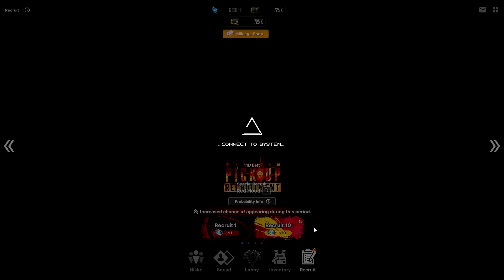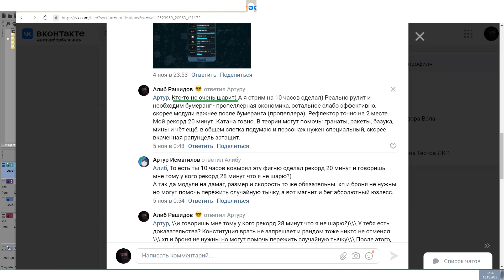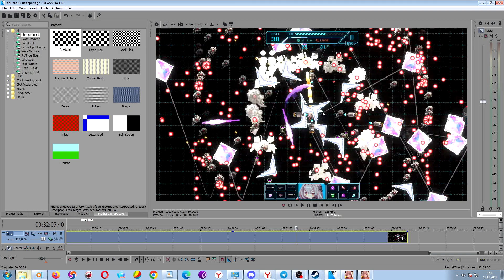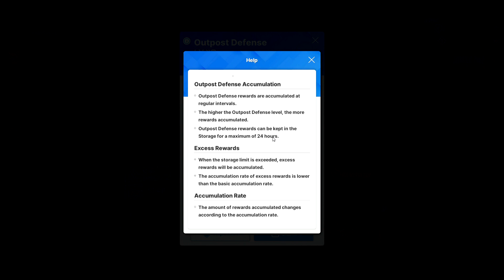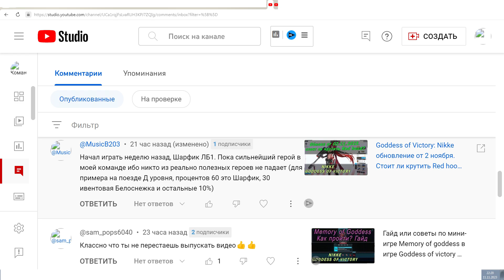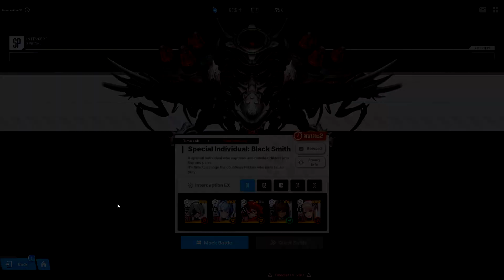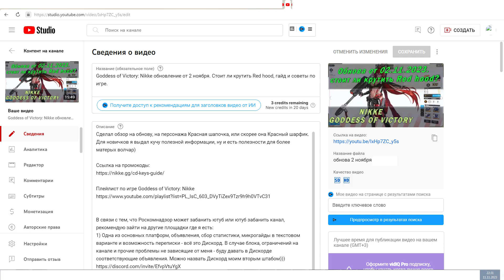Обзор изменений от 10 ноября в игре Goddess of Victory Nikke. Теперь уже стоит крутить баннер?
Также в видосе будет затронута мини игра memory of goddess и сказано про её прохождение.

В связи с тем, что Роскомнадзор может забанить ютуб или ютуб забанить канал, рекомендую зайти на другие площадки где я есть:
1) Одна из основных платформ, объявления, сбор статистики, микрогайды в текстовом варианте и возможность переписки - всё это Дискорд. В случае блока, ограничений на канале и прочие проблемы не зависящие от меня - буду давать в Дискорде соответствующие объявления. Можно назвать Дискорд моим вторым штабом)))

2) Остальные платформы
- ОСНОВНАЯ ПЛАТФОРМА и группа, где можно будет найти все необходимые ссылки, в случае, если будет блокнут ютуб, канал и тд.

💰Поддержка канала\стримов💰 (ибо доход от производства роликов почти = 0, если ты не знал!). Автору за его труд (в самом последнем  видео - самые актуальные данные):
Тинькоф  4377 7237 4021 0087 (VISA)
ВТБ 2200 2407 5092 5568 (МИР)
Перевод на карту - может иметь низкую комиссию, но у каждого банка свои условия. Внутрибанковские переводы (ВТБ на ВТБ например) могут быть без комиссии!

donationalerts скам, так что перешел на яндекс (комиссия сервиса от 0 до 5%):

Несмотря на то, что donationalerts скам и я не хотел бы им пользоваться, оставил и такой способ, но лучше выберите другое! (комиссия сервиса 10% ТВОЮ ЯПОНКУ!):

СБП (Система Быстрых платежей), которая есть у каждого банка - комиссия до 100к в месяц = 0 руб. Минимальный перевод 10 рублей (БЕЗ КОМИССИИ!!!):
Банк по умолчанию: ВТБ
ФИО получателя: Валентин Олегович П.

Через виджет Яндекс денег или Юмани.

Сбер чаевые.

через VK (Вконтакте).

Криптой:

BTC - 1CXhEgAvUYtUcGcfBzeUWttmN8PcxYGWHY

LTC - Ldng5oyVjS2BZAQ1VXDgxBRi3bmqLqt3Zi

DOGE - DBfC23h4pkdFc45AYQu25QsRP858Fhtox8